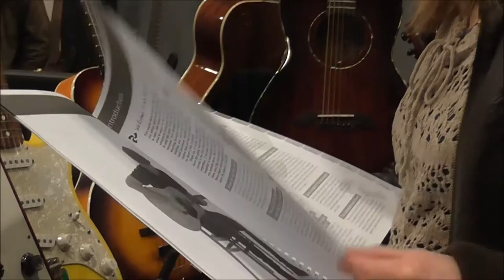Noorder Gitaar Dag Zuidbroek VLOG #50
Heeeey, leuk dat je kijkt naar de 50e vlog! Vandaag ging ik met Rudy naar de Noorder Gitaar Dag in Zuidbroek. En ik heb een nieuwe stofzuiger gekocht bij de blokker. Bedankt voor het kijken!